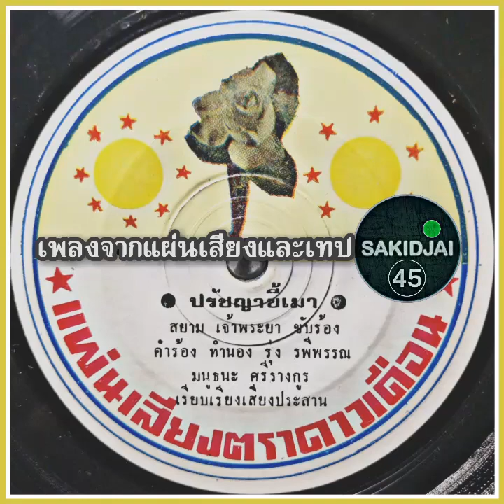สยาม เจ้าพระยา - ปรัชญาขี้เมา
เครดิต : รุ่ง รพีพรรณ